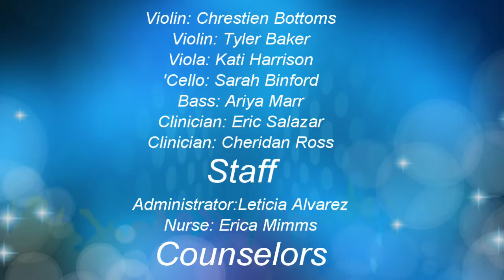Strings & Jazzy Things 2023 Final Concert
Students of the 2023 Strings & Jazzy Things camp performed their final concert on June 16, 2023.  This tuition-free camp is produced annually by the Philharmonic Orchestra of Indianapolis.